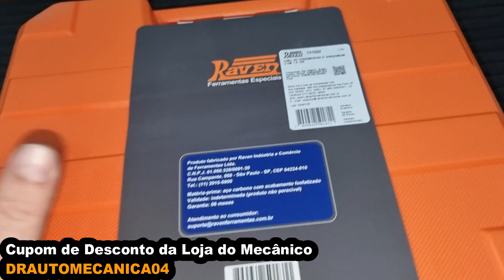Como Montar a Polia do Comando Variável do Onix 1.0 3Cilindros Turbo ou Aspirado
NESSE VÍDEO VOU MOSTRAR PASSO A PASSO COMO MONTAR A POLIA DO COMANDO SEM PRECISAR TROCAR

Quer comprar peças da Intermec, Iguaçu, TNT, Wisa, Gauss e DS? Na Karmapec você encontra.